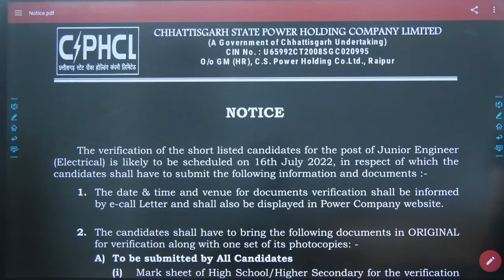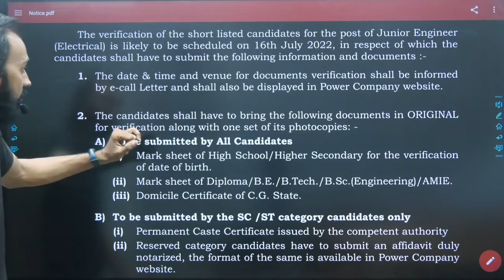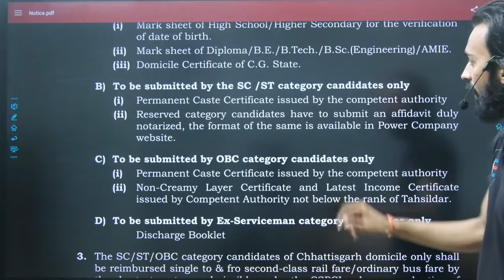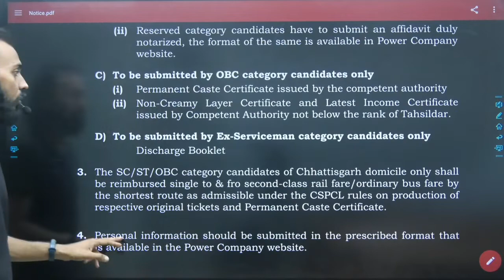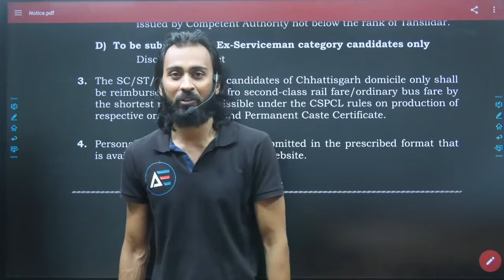⚡️CSEB JE EE UPDATE 🔥| DV की तयारी में ये जरूर करें